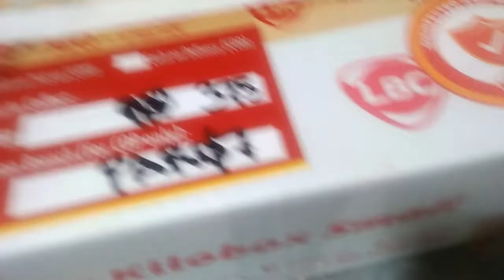# 48.🌹Blog. My Plants Dwarft Palmera and My Silver Satin. from Quizon Prov.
inorder ko ito para .paramihin ng mapagkakitaan in the future.
indoor pkant ito..😃